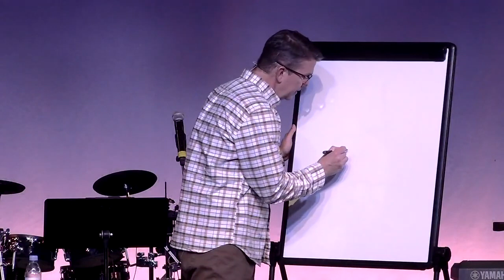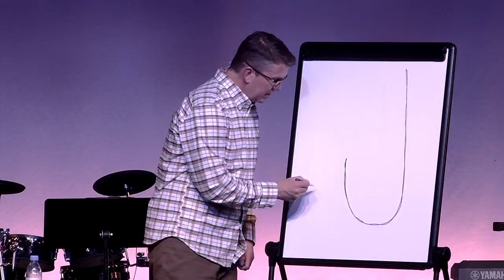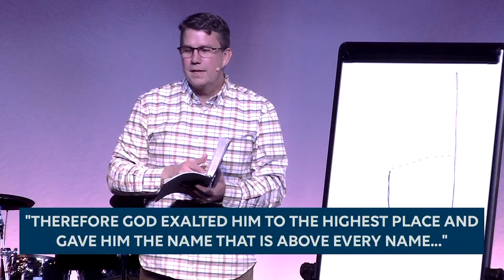Serve Together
Ever heard of the "J-Curve?" Pastor Marc shows practical applications for being a great employee, boss, student, teacher or leader from Philippians 2:1-11.

Series: Together - The Good News for Relationships (Week 5)
Speaker: Marc Lucenius
Date: March 12, 2023